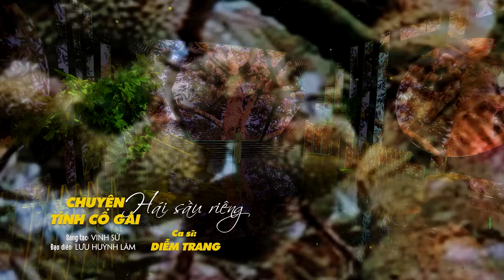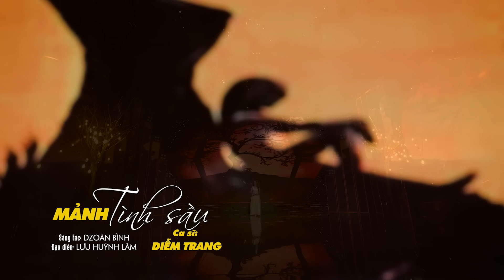LK.GIẤC MƠ TAN RỒI, MỘNG LÒNG TAN VỠ - DIỄM TRANG - GIỌNG HÁT LÀM RUNG ĐỘNG HÀNG TRIỆU CON TIM ❤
➥Diễm Trang với những tác phẩm hay nhất mang lại cho người xem những cảm xúc về quê hương về tình yêu đôi lứa, Hãy nghe và cảm nhận nhé Fan yêu quý của Diễm Trang
© Bản quyền thuộc sở hữu của Diễm Trang Official & BH MEDIA Vui lòng không đăng tải lại các sản phẩm của tôi.
Hãy Theo dõi kênh của Diễm Trang tại đây nhé.
Số Điện thoại Tại hàn quốc : 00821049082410 ( Diễm Trang )